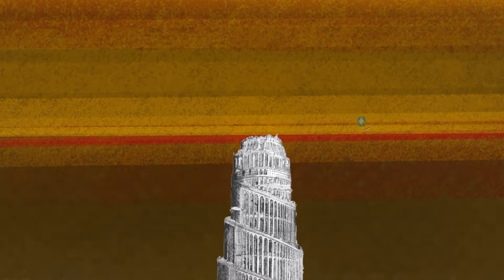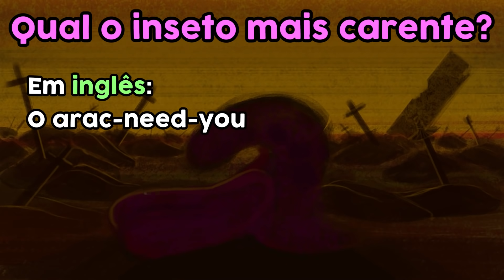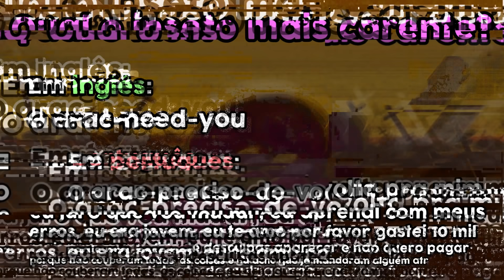LINGUAS MORTAS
🦆 e 📷 @replaime